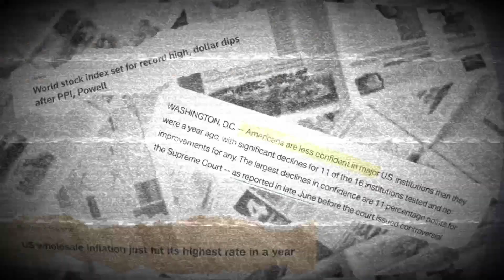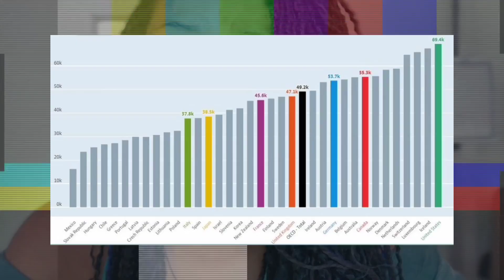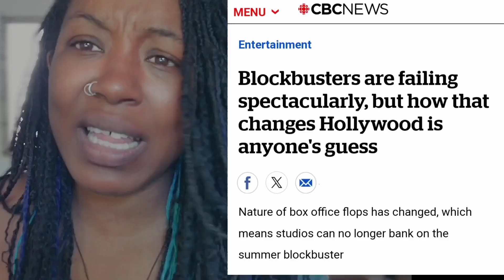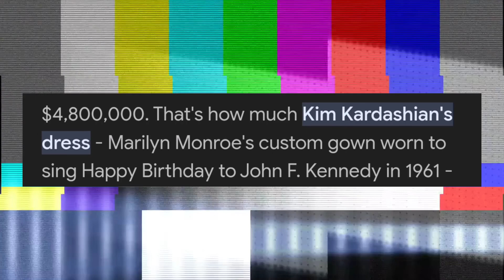Met Gala Is The New Hunger Games - Celebrity Worship On Display | 2024 Met Gala - [Reaction]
Celebrity Worship On Display - Met Gala Is The New Hunger Games | 2024 Met Gala